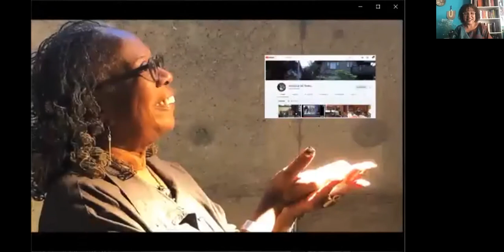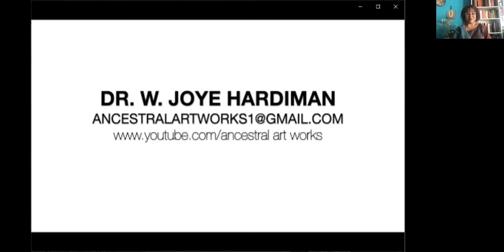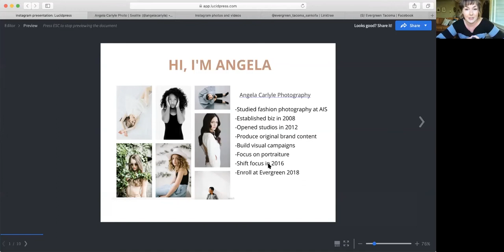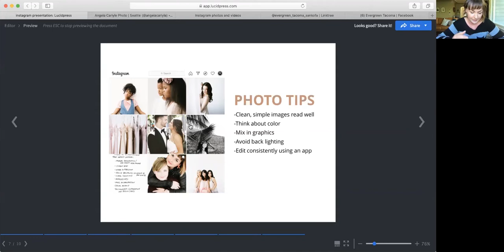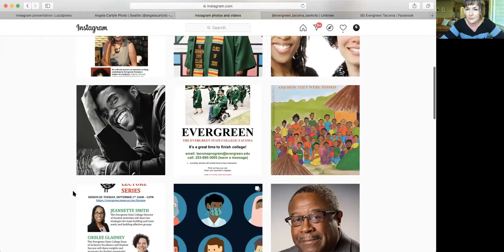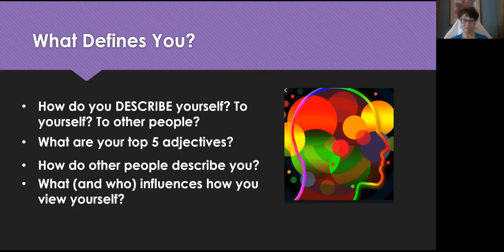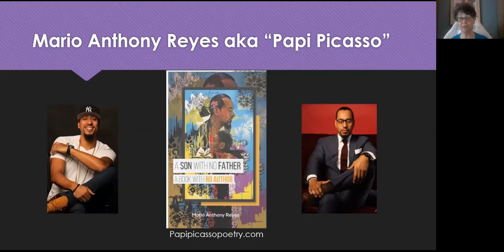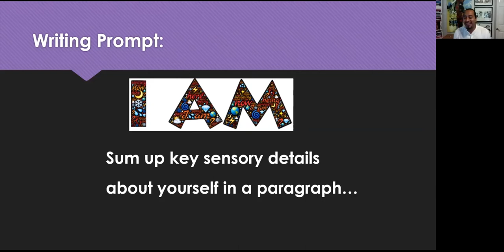Virtual Lecture Series: Dr. W. Joye Hardiman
Dr. W. Joye Hardiman, past Executive Director of The Evergreen State College-Tacoma, Faculty Emerita, and the architect of many of our enduring traditions. She shared the origin story of our campus and the intention behind the adoption of our emblem, the Sankofa bird; our campus values of reciprocity, inclusivity, civility, and hospitality; our campus motto, enter to learn, depart to serve; and much more.

Each session included a writing workshop by our author-in-residence, TaRessa Stovall, noted writer and author of Swirl Girl: Confessions of a Racial Outlaw. TaRessa is an alumna of The Evergreen State College.